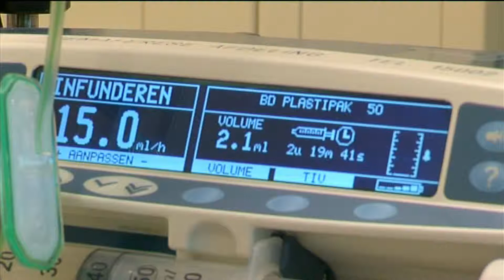Werken in de zorg werving en selectie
Voorbeeldfilm Werving en Selectie
VSB Videoproducties
Videomateriaal: Archief VSB Videoproducties vanaf 2006 - heden